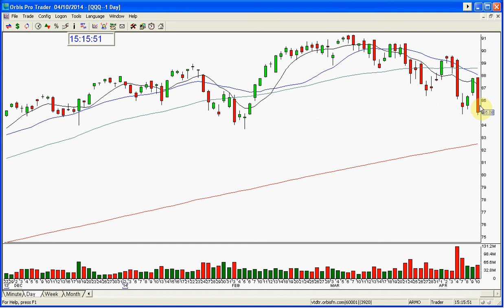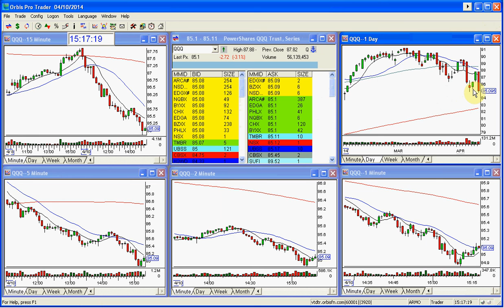qqq MARKET REVIEW 4 10